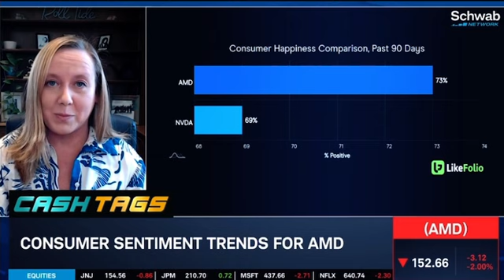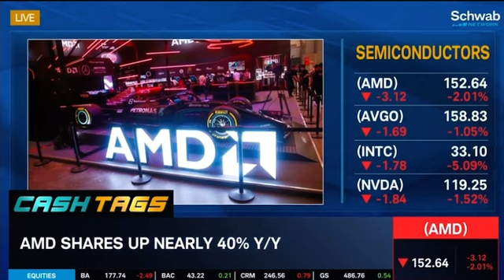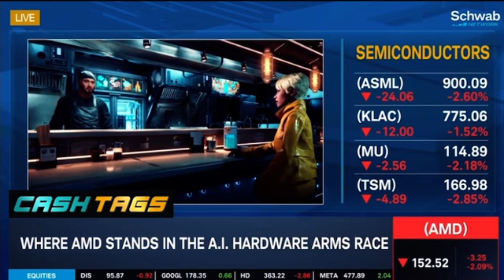Advanced Micro Devices (AMD) Ahead of Earnings